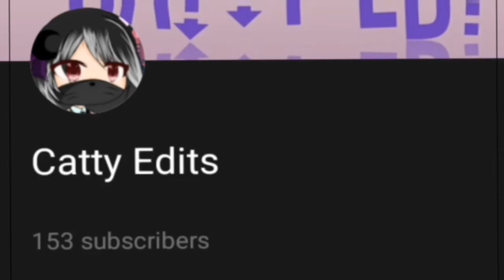OHHH Meme 150 sub special!!(inspired)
Inspired by cutie cutie pun pun :3
Orginal?
Song:?
Tysm ❤️ for 150 I LOVE YOU!!